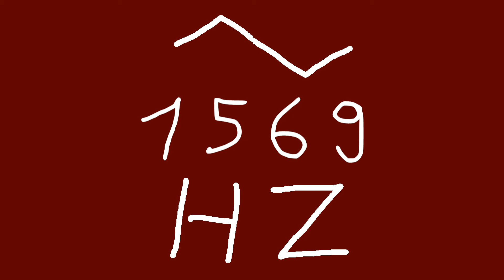1569 hz triangle